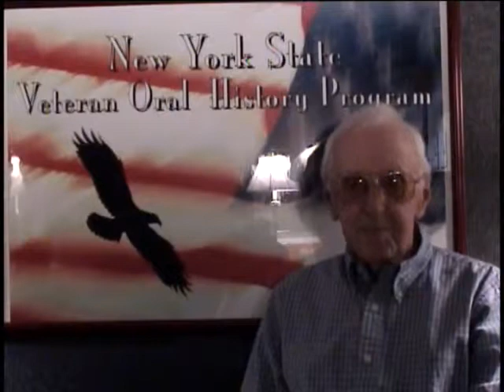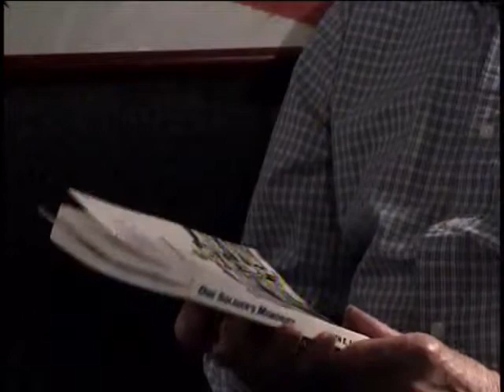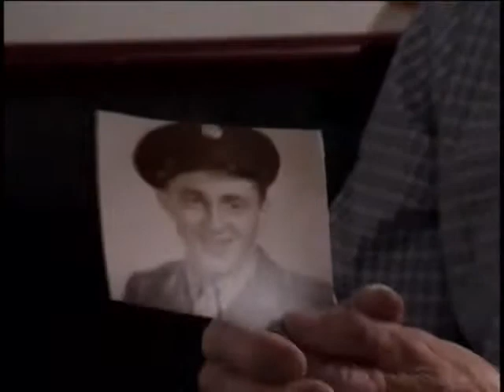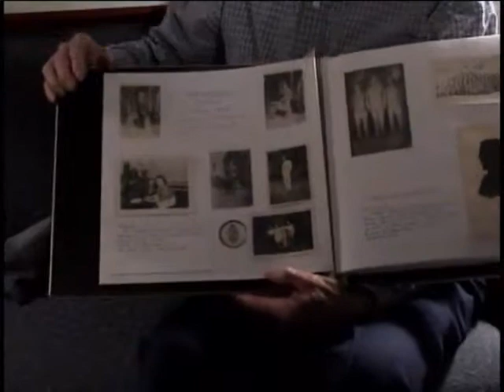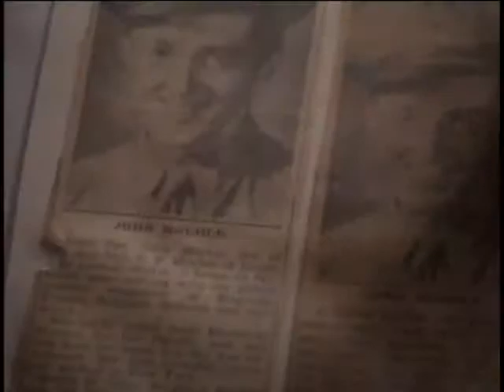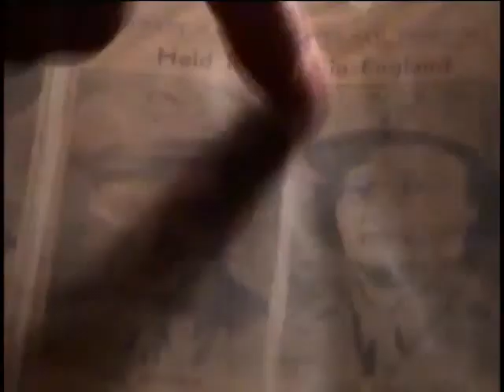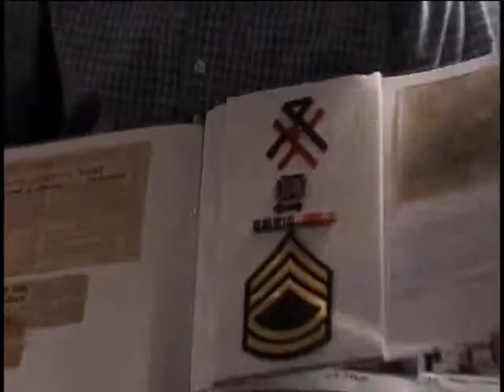John L. Moehle, Sergeant First Class, US Army, World War Two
E-7 (Sergeant First Class) John L. Moehle
DOB: 17 October 1924
Hometown: Scotia, NY
Place of Birth: Scotia, NY
Inducted: 18 March 1943
Discharged: 7 February 1946
United States. Army. Engineer Combat Battalion, 1285th
Service injury: Yes
12 April 2006
Saratoga Springs, NY
Recon as a platoon sergeant
Floating bridges
KIA escort duty
Moehle, John L. 'Bud'
Rust, Lt.
Hoshall, Eugene C.
Shuman, Jack
Ricker, Sgt.Royer, Corporal
Nycyum, Lt.
Anselowitz, WAC Sgt. Marie Moehle
Rhine River
Germany
Southern France
Central Germany
Bailey bridges
Unit history (see D 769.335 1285th V35) and  personal written history included. One photo in uniform included.